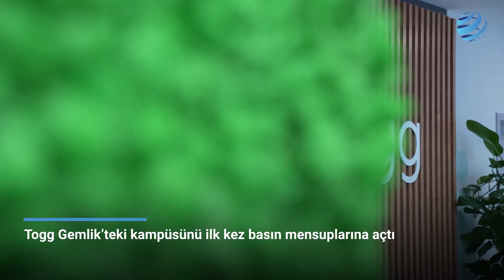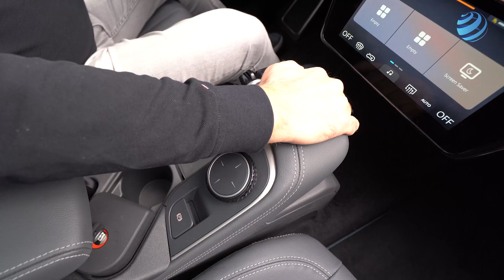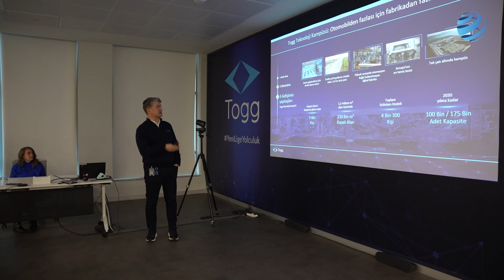Togg C-SUV'u Test Ettik! Togg'un Gemlik'teki Üretim Bandı İlk Kez Görüntülendi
Türkiye’nin otomobili Togg, otomotiv basının önde gelen temsilcilerini Gemlik üretim kampüsünde ağırladı. Nasıl bir ekonomi'den Aysel Yücel, üretim bandını yerinde inceleme fırsatı bulurken, Togg araçları da ilk kez test etti.

Şubat 2023 yılında ön siparişe açılacak ve martta yollara çıkacak Togg araçlarda öncelik perakende müşterisine verilecek. İlk yılda  üretilecek 20 bin adet aracın sadece sadece 2 bini kamuya gidecek. Fabrikada, 3 dakikada 1 Togg üretilecek.